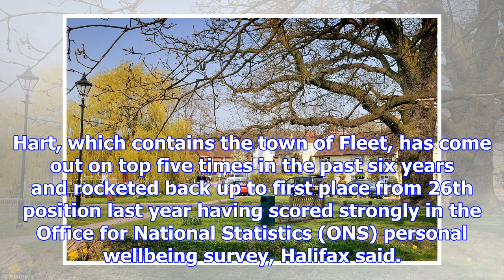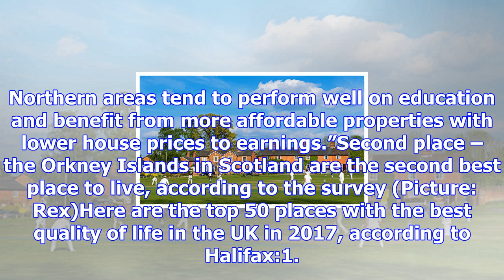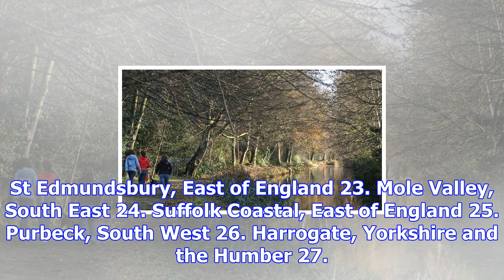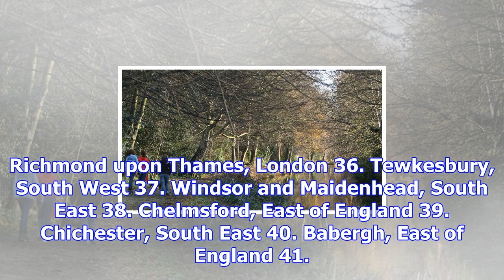Hart in hampshire has been crowned the uk's best place to live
Hart in North East Hampshire has been crowned the UK’s best place to live, according to an annual qu...